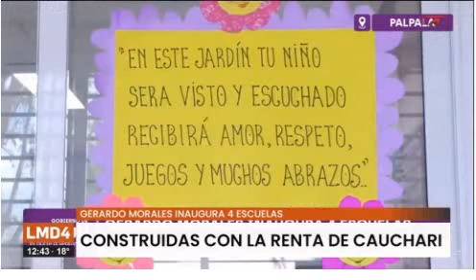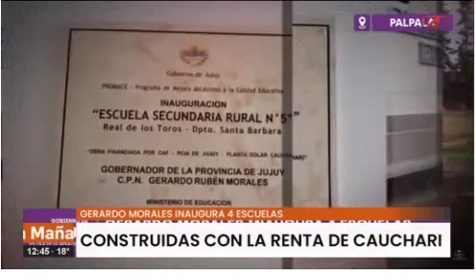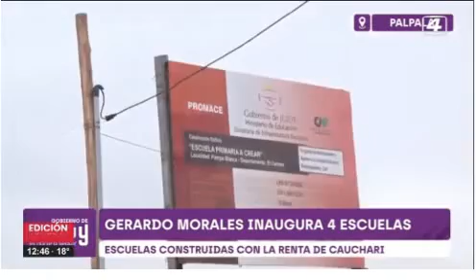3-11-23 - Inauguración de 4 escuelas con la renta de Cauchari